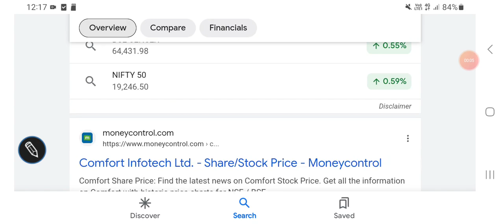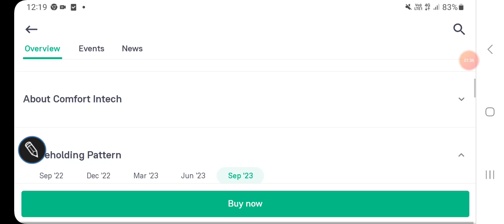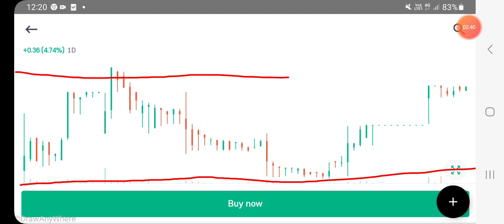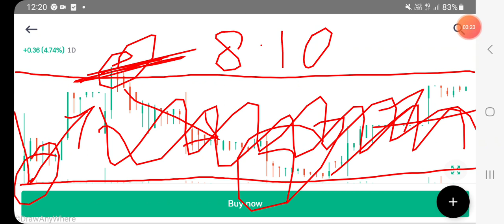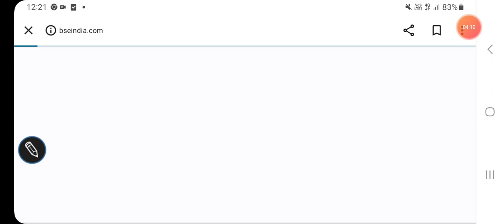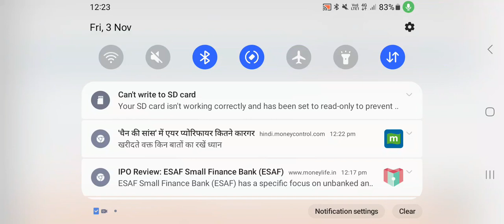Comfort intech stock price latest updates, resistance & support levels, board meeting, निवेश की राय/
Comfort intech stock price latest updates

Comfort intech share resistance & support levels

Comfort intech board meeting

Comfort intech में निवेश की राय/

share market
penny stocks
valuations
multibagger stocks
penny stocks
dividend
buyback
stocksplit
bonus issue
fundamentals
valuations

Other topics:
Stock investment
Stock analysis
Stock recommendations